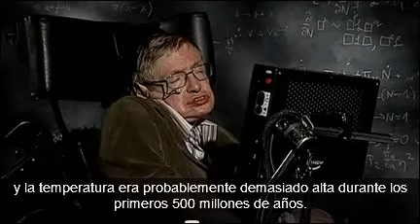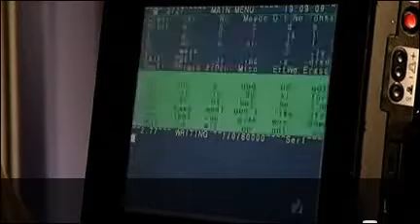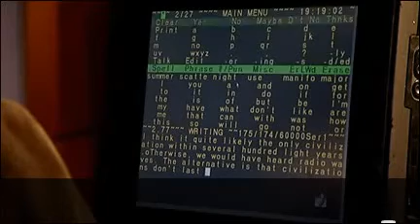Stephen Hawking Grandes preguntas sobre el universo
Video conferencia de la mente más brillante de los ultimos tiempos